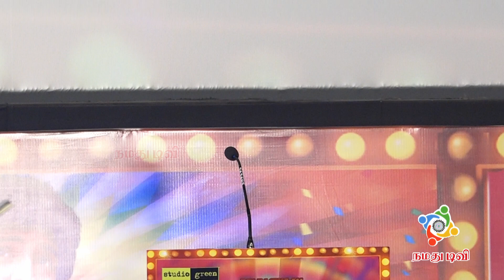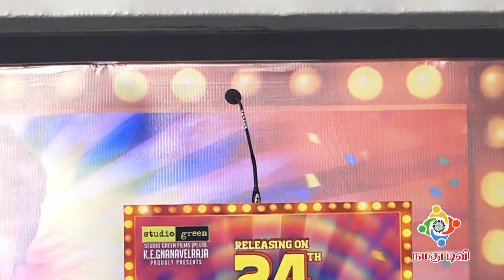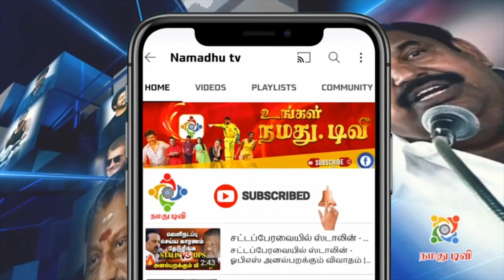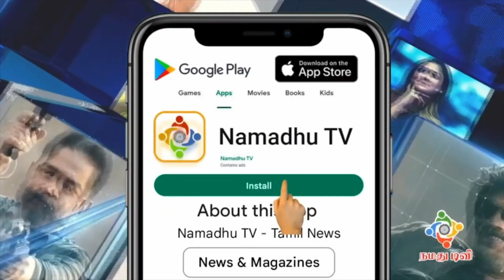GIMBAL-ல படம் பண்ணுவாருனு பாத்தா கும்பல வச்சி படம் பன்றாரு DIRECTOR கல்யாண் | NAMADHU TV | SANTHANAM